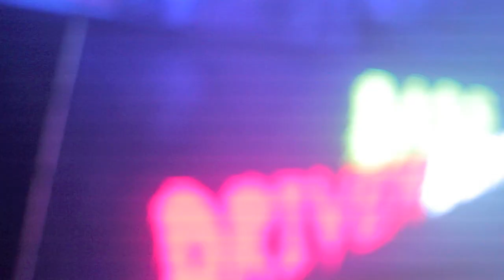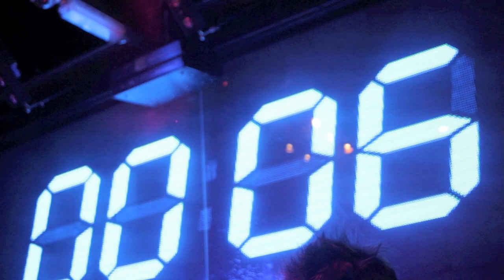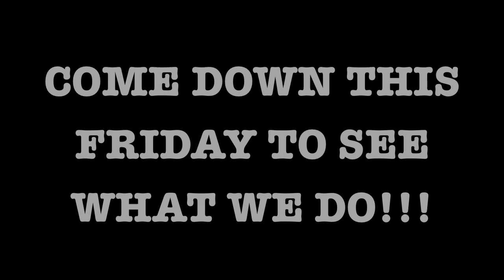Sticky Feet | Ayah Marar S02E05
Send your guestlist requests to 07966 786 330